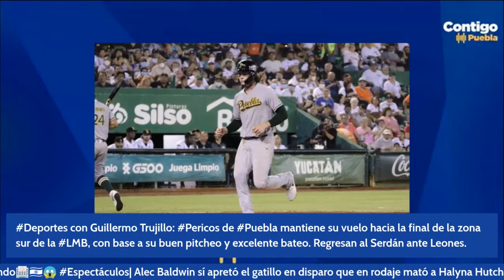Pericos de Puebla mantiene su vuelo hacia la final de la zona sur de la LMB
🖥️ Deportes con Guillermo Trujillo: Pericos de Puebla mantiene su vuelo hacia la final de la zona sur de la LMB, con base a su buen pitcheo y excelente bateo. Regresan al Serdán ante Leones.